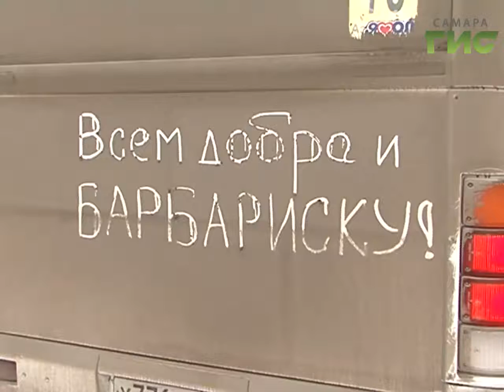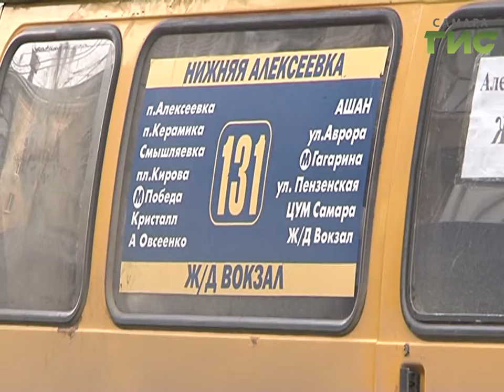В Самаре прошел рейд по контролю за соблюдением чистоты общественного транспорта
Всем добра и барбариску. Креативные водители расписывают свои маршрутные такси прямо по грязи, - вместо того, чтобы помыть. За это получают предупреждение от ГИБДД и письма от департамента транспорта. Рейды, в которых проверяют техническое состояние  и чистоту автобусов, проходят несколько раз в месяц.